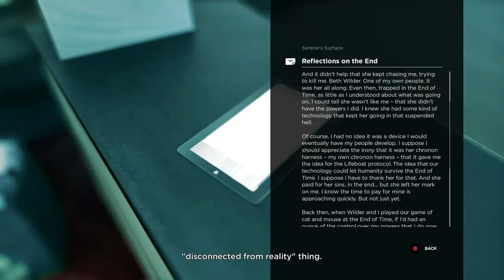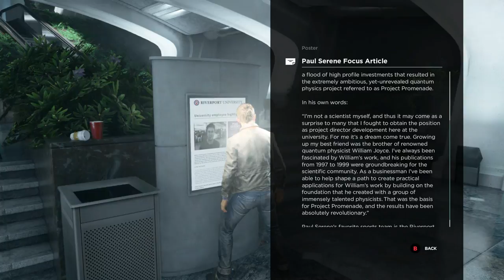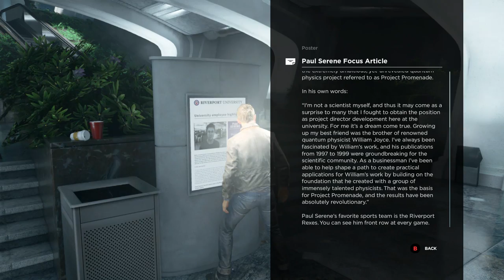Quantum Break Walkthrough Part 9 -- Act 5 (2/3) Hard, No Commentary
Welcome to Kwij Gaming’s Quantum Break Walkthrough for the Xbox One. Today’s video is part 9 in our Quantum Break Walkthrough, and it will show you how to beat Quantum Break on Hard difficulty. The video will cover the middle third of Act 5 I’ll Come Back For You, and things have been ratcheting up so far. I’ve only run into a few bottlenecks in this game, and admittedly the game isn’t hard at all, it offers a decent amount of challenge on hard difficulty. The story has gotten really engrossing and I’m looking forward to seeing how they end it. I’ll be really disappointed if everything reverts like those clichéd time travel stories you usually get. I guess we’ll find out soon!